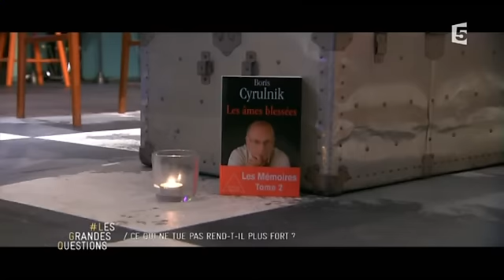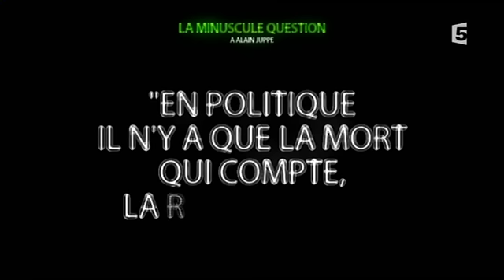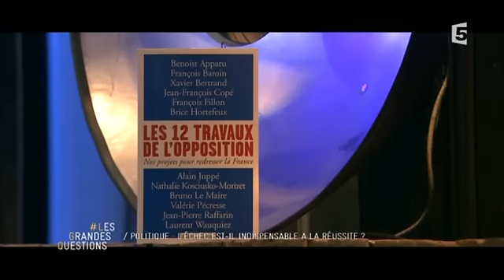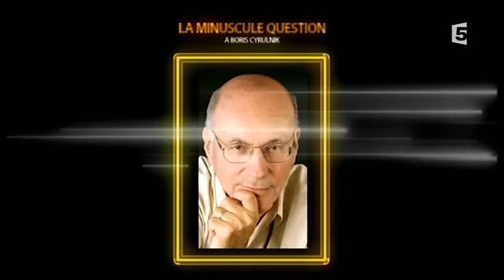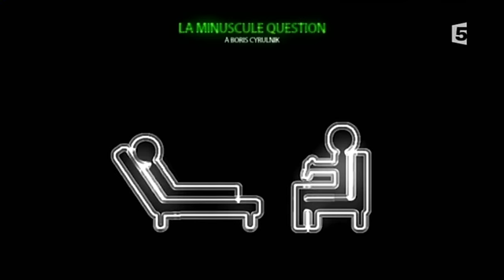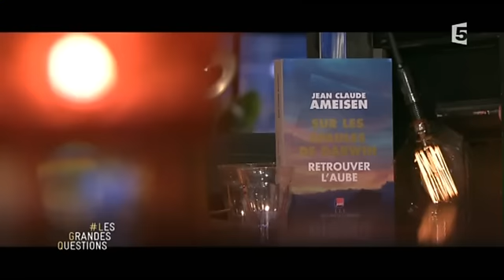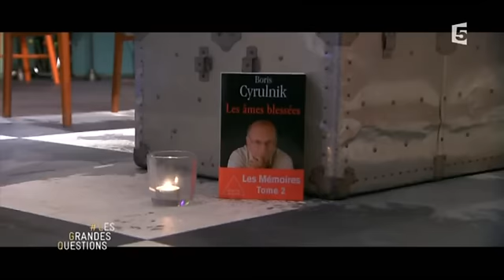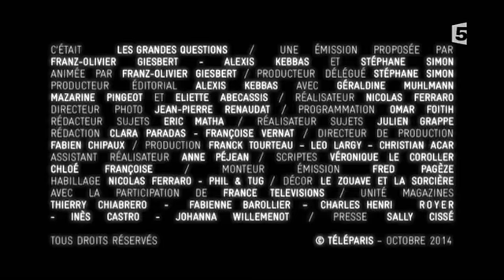Les grandes questions avec Alain Juppé - 30/10/2014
Ce qui ne tue pas rend plus fort...

Et Boris Cyrulnik / Invité
Jean-Claude Ameisen / Invité